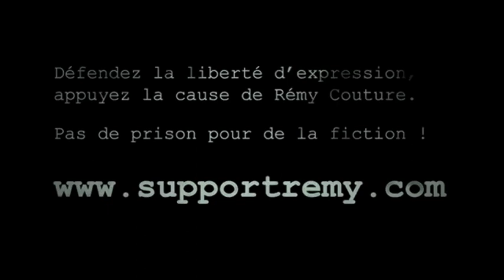Rémy Couture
En hommage au consciencieux travail de cet artiste (maquilleur d'effets spéciaux) ainsi qu'à son combat pour la liberté d'expression.